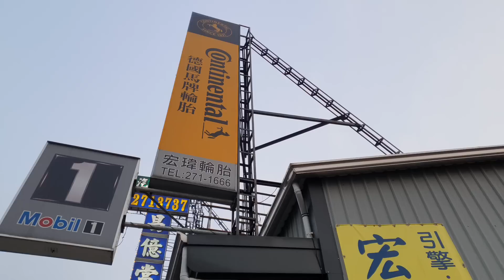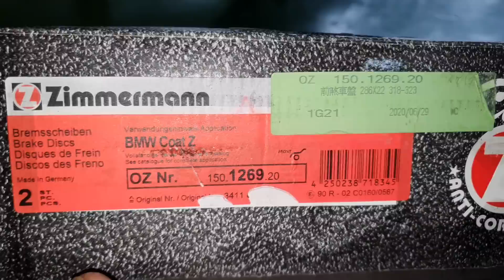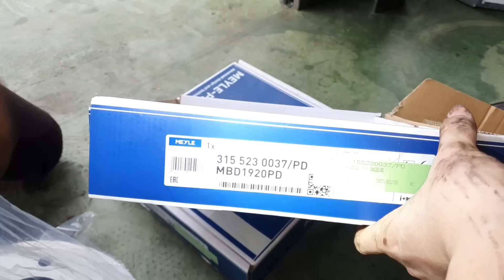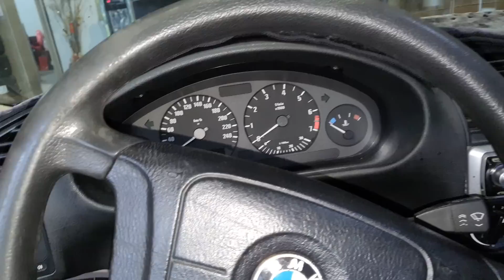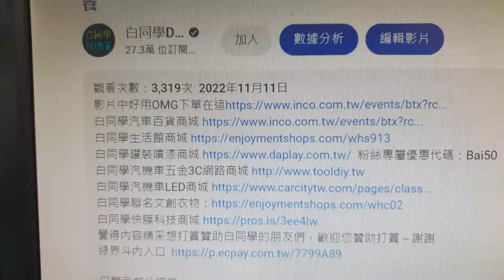BMW手煞車來令片更換【E36後碟盤更換煞車保養】BMW handbrake pad replacement 白同學BMW老車維修保養。白同學DIY教室E36手煞車更換